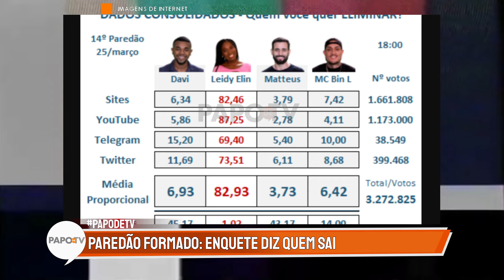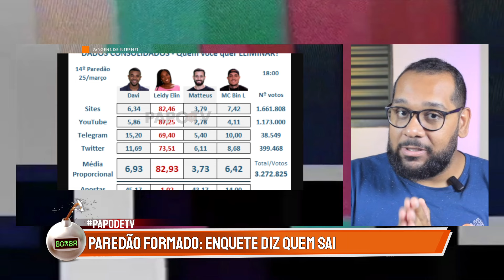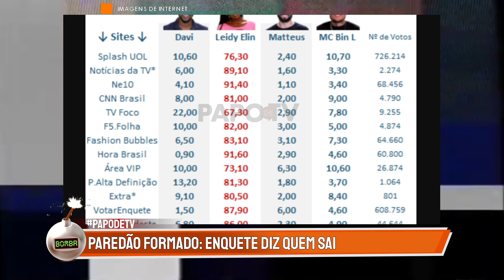Sujou! Enquete mostra REAL resultado do Paredão de hoje! | Quem vai sair do BBB24?